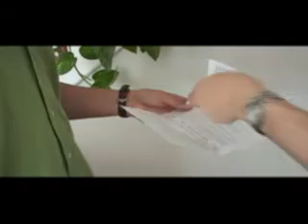Pandora's Lid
Inspired by Eternal Sunshine of the Spotless Mind, this short film was made on a saturday morning with no cameraman...